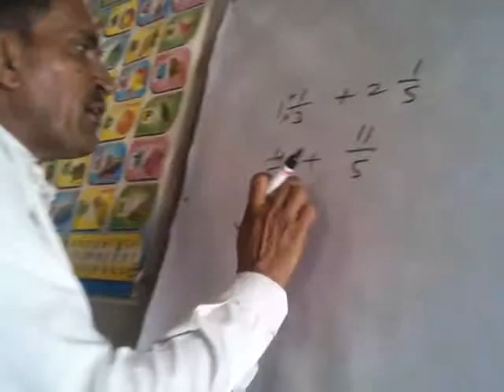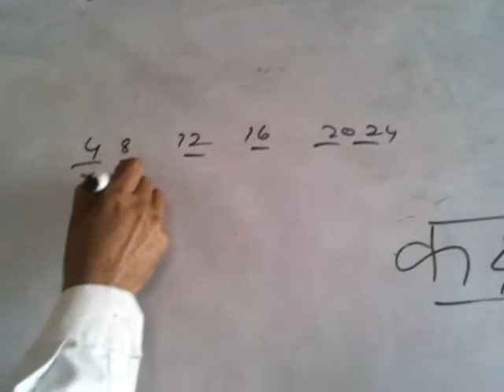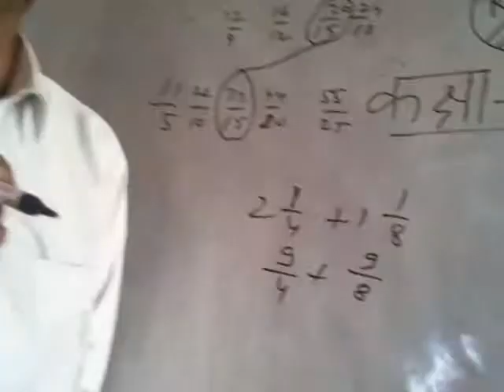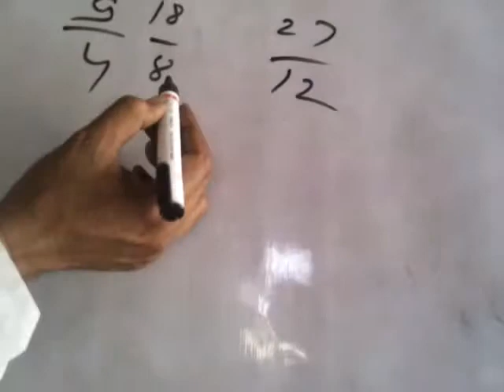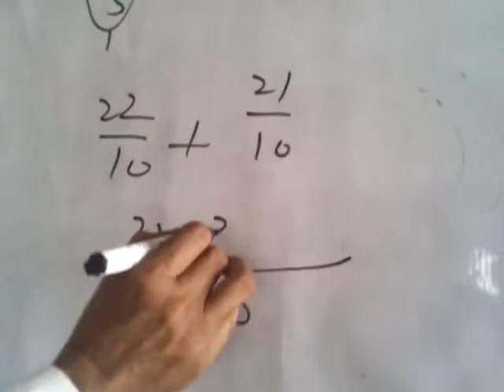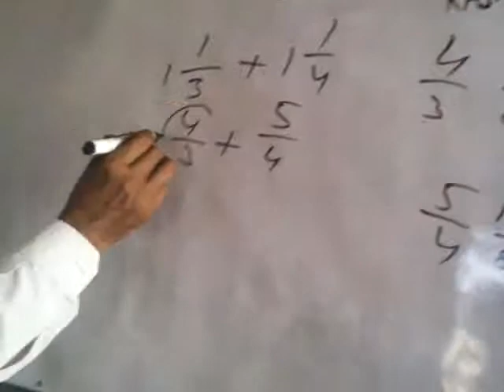मिश्र भिन्न को जोङना ,मिश्र भिन्न का योग । 11 ।